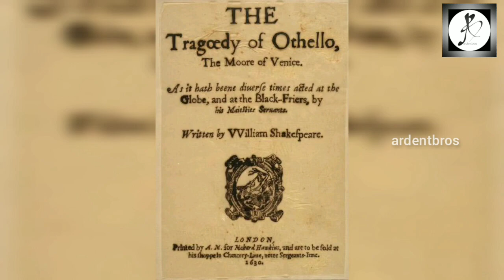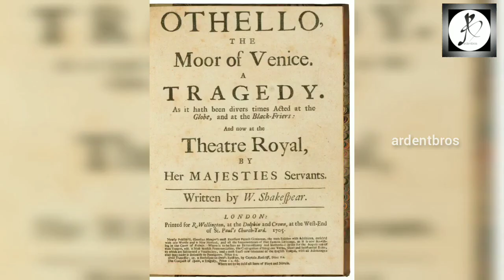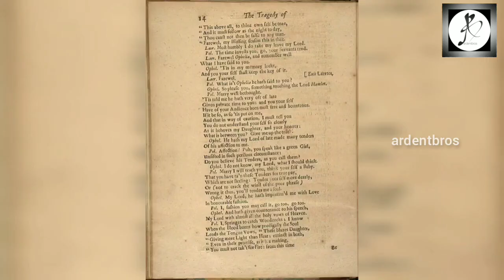ഷേക്‌സ്‌പിയറും മലയാള സിനിമയും | Shakespeare & Malayalam Cinema | ardentbros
Pause&Play

EPISODE 7:
Coming Soooon...